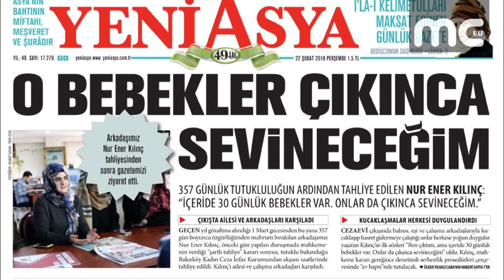''KALDIĞIM KOĞUŞTA 30 GÜNLÜK BEBEK VE 6 ÇOCUK VARDI''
Yeni Asya Gazetesi muhabiri gazeteci Nur Ener Kılınç, 357 günlük tutukluluk süresi sonunda tahliye edildi. Ailesi ve sevdiklerine kavuşan Nur Kılınç, sevincinin buruk olduğunu söyledi ve “Cezaevindeki bebekler de özgür kalınca sevineceğim” dedi. Nur cezaevinde kaldığı koğuşta 30 günlük bebek ve 6 tane çocuk olduğunu anlattı. Kılınç ''Çocuklar çok yıpranıyor. Psikolojik destekleri yok. Kalem, boya ve kreş hakkı onlara kullandırılmıyor. Diğer tutukluların çocuklarına oyuncaklar verilirken onların çocuklarına oyuncak dahi verilmiyor. Onlara çok dua edin” dedi.